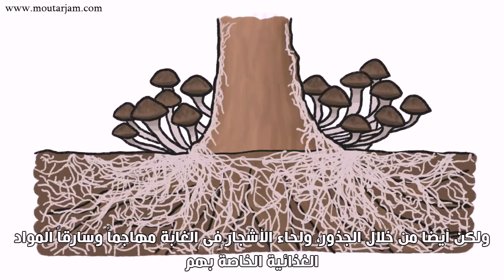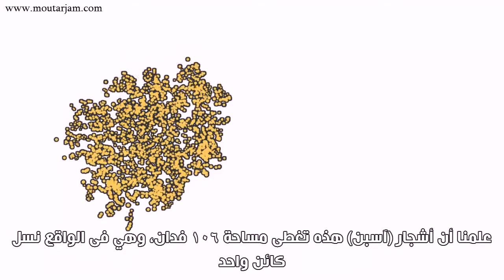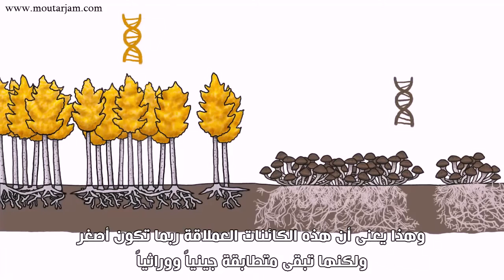أكبر الكائنات الحيّة على الإطلاق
تعريف الكائن الحي الكائن الحي : هو عبارة عن خليّة أو مجموعة من الخلايا الحيّة التي تقوم بدورها الوظيفي والتي تكون مكوّنة من خليّة ومن ثمّ مجموعة خلايا والتي تصل هذه الخلايا الى تشكيل العضو بشكل كامل ومن ثمّ الكائن الحي والتي تقوم بدورها الوظيفي والحيوي على أكمل وجه والتي تجعل الكائن الحي يتنفّس ويهضم ويتحرّك ويعيش دورهُ في الحياة الى أن تموت هذه الخلايا . تصنيف الكائنات الحيّة الكائنات الحيّة تنقسم إلى مجموعات لتشكّل بدورها مجموعة لها صفات تتقارب ببعضها البعض . حيوانات . الإنسان . النباتات . الجراثيم . الطلائع . الفطريات . أضخم الكائنات الحيّة أضخم الكائنات من النباتات النبات الأكبر من ناحية الكثافة الخشبيّة والكتلة هي شجرة السكوبا العملاقة، ومن صفات هذه الأشجار يتراوح طولها ما بين 70-85 متر . البنات الأكبر من ناحية الطول هي أشجار السيكويا دائمة الخضرة والتي يتراوح طولها ما بين 150.00 الى 115.55 متر . أضخم الكائنات من الحيوانات المائية يعتبر الحوت الأزرق من أكبر الكائنات المائيّة وسيبقى الأكبر من بينها والذي يبلغ وزنهُ ما بين 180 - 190 طن، وطولهُ 25-34 متر . اليابسة يعتبر فيل الأحراش الأفريقي أكبر الكائنات الحيّة التي تعيش على اليابسة، والذي يبلغ وزنهُ 90 -105 كغ، ويبلغ طوله ما بين 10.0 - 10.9 متر من الخرطوم الى الذيل .